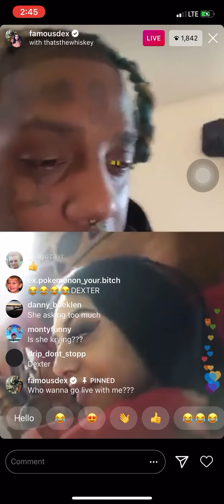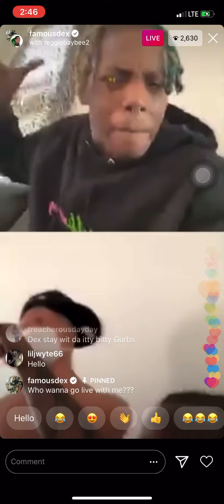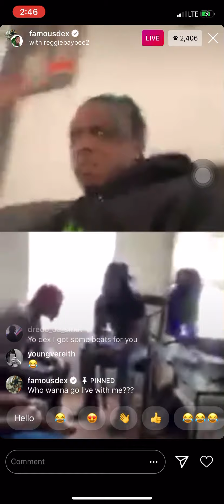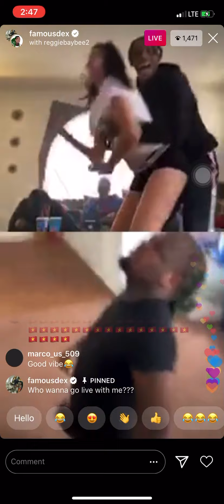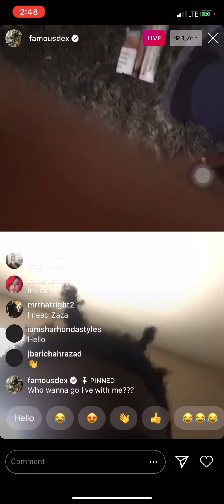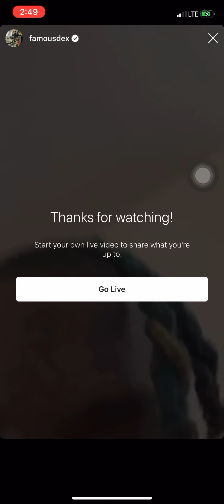Famous Dex on Instagram live with his girlfriend !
Guys! hoped you like that video. There will be more coming soon.